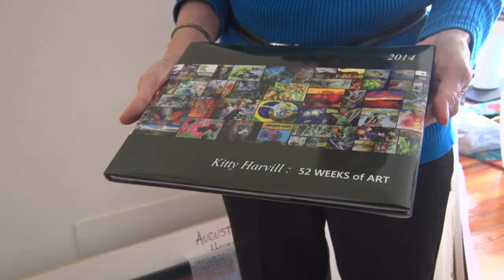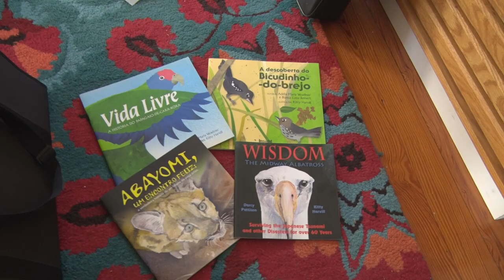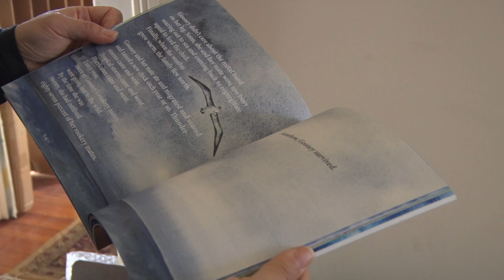IPH: Darren Michael and Kitty Harvill of Artist and Biologist Unite for Nature Interview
In this month's edition of Humanscape of Clarksville, Darren Michael meets with Kitty Harvill, co-founder and artist of " Artist and Biologist Unite for Nature," to explore Harvill's journey to becoming an international wildlife artist.